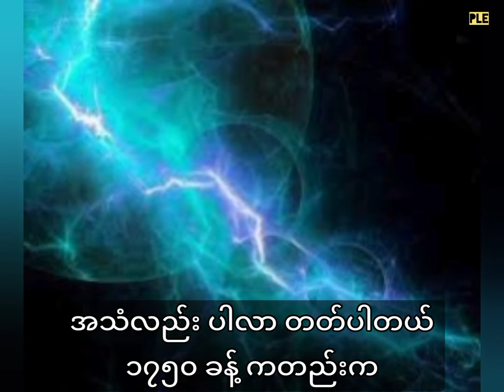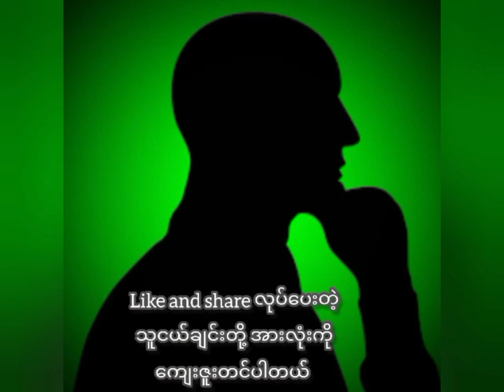ကလေးများအား ဂျင်း မထည့်ပါနှင့်